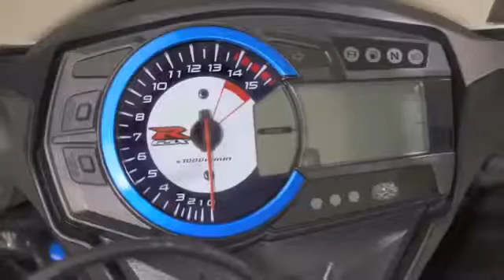2014 Suzuki GSX R1000 SE Limited Details Photo Compilation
2014 Suzuki GSX R1000 SE Limited Details Photo Compilation
 2014 Suzuki GSX R1000 SE Limited Details Photo Compilation
 2014 Suzuki GSX R1000 SE Limited Details Photo Compilation

motorcycle,yamaha,kawasaki,honda motorcycles,suzuki,yamaha motorcycles,motorcycle helmets,scooters,suzuki motorcycles,dirt bikes,kbb motorcycle,mo...